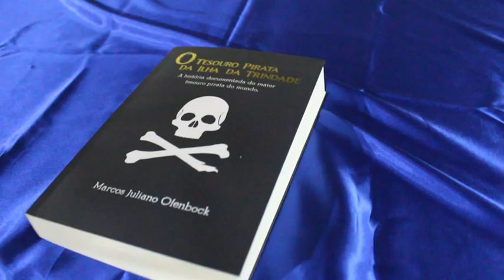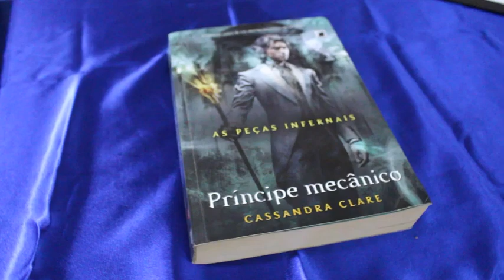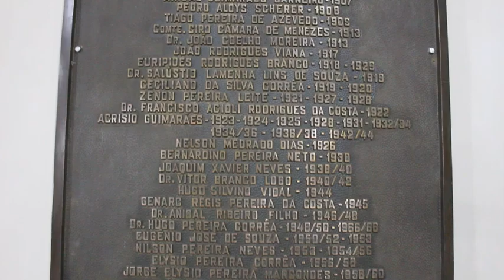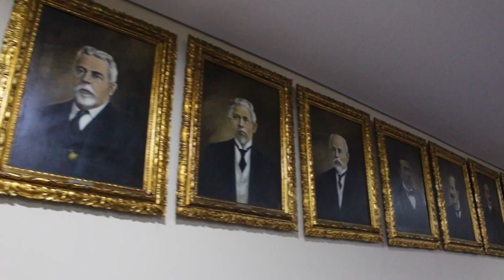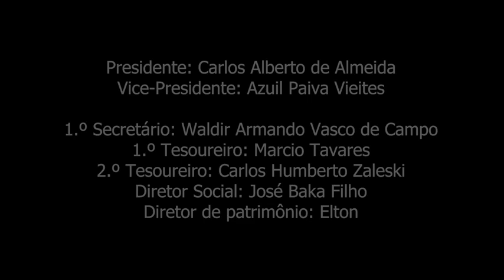Palestra PORQUE, PARA QUÊ E PARA QUEM, PRESERVAR O PATRIMÔNIO HISTÓRICO? Com Marcio Assad.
Palestra  PORQUE, PARA QUÊ E PARA QUEM, PRESERVAR O PATRIMÔNIO HISTÓRICO? Com Marcio Assad. Video: Cincinatus Siqueira